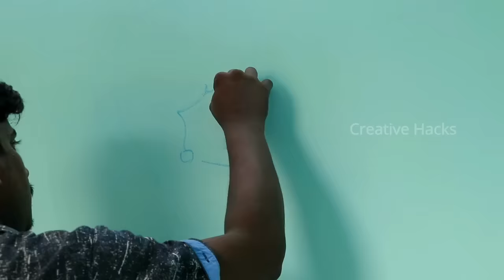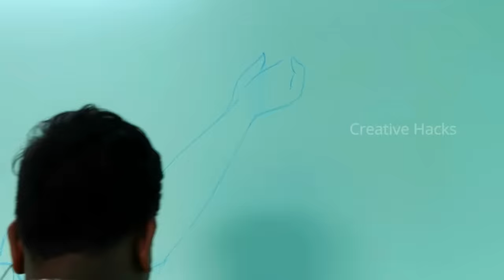Childrens Bedroom Wall art ideas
Cinderella ,Motu Patlu, tree wall art with interior paint ideas .
i wanna be share all my thought and ideas with u .easy spray painting wall designs for bedrooms very smart look.

try any one these for your bedroom  and living room.
who has construct a new house dont worry because in my channel many types of wall painting designs.
I have to share best designs for you...

Dear Mr/Ms
Thank you very much for your value time to Watch,Like,Comment,Share and Subscribe our videos on Creative hacks Channel, and i will try all my best to find more ideas try to Create more videos to make your assist and more facilities.

Mr. Rahim: I'm from Andhra pradesh.  I create wall art with  foam sheet with spary can. we  are only 2 people (me & my small brother)

I hope all viewers enjoying and experienced with my creative  work contents.

   *COSMOS SPRAY PAINT AVRYLIC (black)

          * FOAM SHEET 2.5mm

1) Wall putty elevation design images for Exterior walls

2)60+ Bedroom designs | wall painting ideas

3)Switch board wall painting art

4) How to wall putty design Mural peacock tutorial (telugu)

5)Clay Drywall Art sculpture | 3d wall murals fro beginners (Hindi)

6)Easy & DIY homemade wall Art painting designs ideas for bedroom

7)Guitar Wall Care Putty Texture Design | How to wall art

8)How to do wall painting design yourself | wall painting art easy

i hope u enjoy all these vedios.